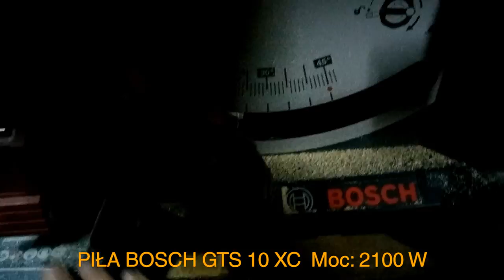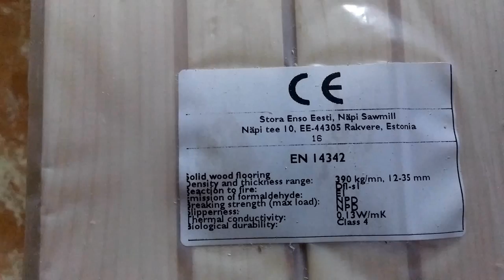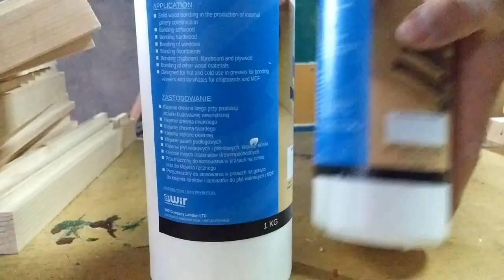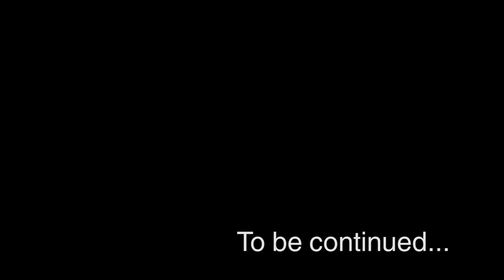Pszczoły BeeRoyal - Innowacyjne ule jednościenne z osiatkowaną dennicą cz.1.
Pszczoły BeeRoyal - Innowacyjne ule jednościenne z osiatkowaną dennicą.
Prace w stolarni. Budowa uli jednościennych.
Zapraszam do oglądania i subscrybcji.